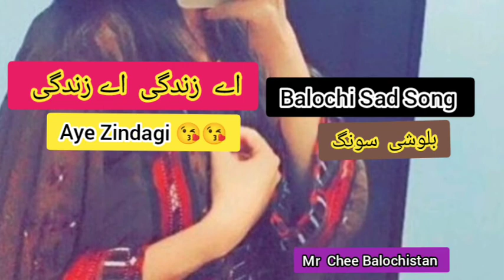Aye Zindagi Aye Zindagi